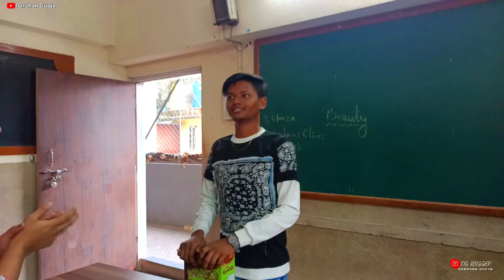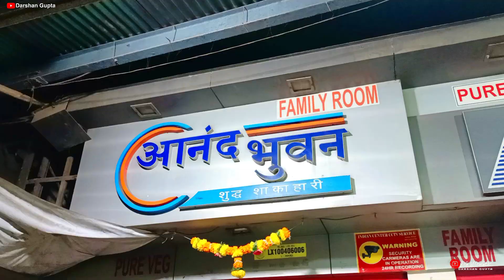IT'S MY BIRTHDAY VLOG 2022♥️ (DG VLOGGER)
DG VLOGGER instgram ID DG

GYUS MY NAME IS DARSHAN GUPTA
AND I AM FROM MUMBAI
MY LIFE IS VLOGGING,,

1K IS NEAR PLEASE DO FAST 1K FAMILY.